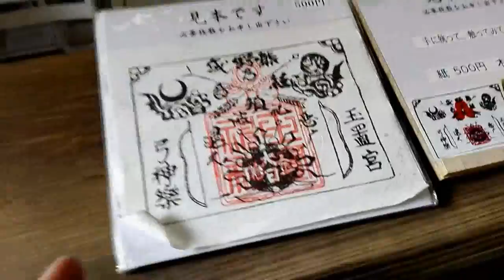My NINJA250R visited Tamaki Shrine of Totukawa village of Nara Prefecture ,Japan.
In November 1st ,2020 ,I visited Tamaki Shrine of Totukawa village of Nara Prefecture ,Japan.
This shrine is very old and many people visit to pray for those who are suffering from diseases.
 I bought some sheets of "Ofuda" to dispel evil spirits. Please watch!

※XYOSSIY　CHANNEL：現在NINJA250Rで海や山を駆け巡り、各種イベント情報などをご案内しております。海外ファンの皆様にはできるだけ英語の字幕もご用意しております。

XYOSSIY CHANNEL: With NINJA250R , riding around seas and mountains . Introducing informations about  motorcycles' events and the new models.To overseas mates, the English versions are sometimes available.